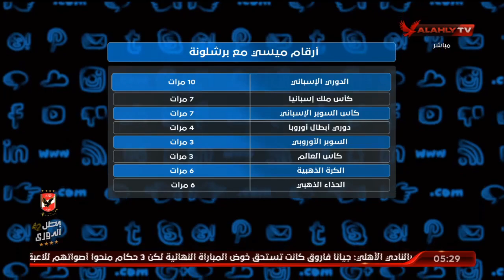الى اين سوف ينتقل " ميسى " .. باريس سان جيرمان يقترب واندية اخرى تدخل لخطف اللاعب